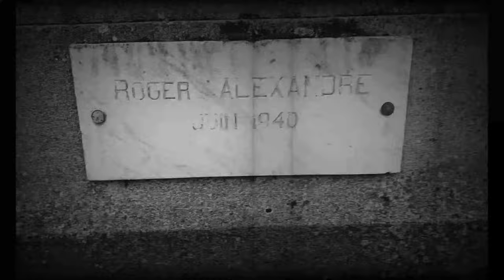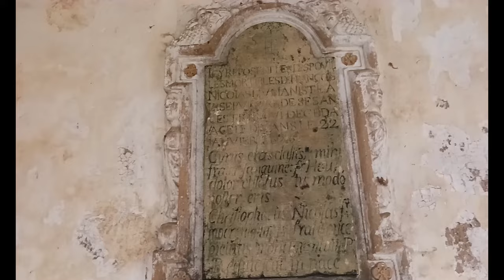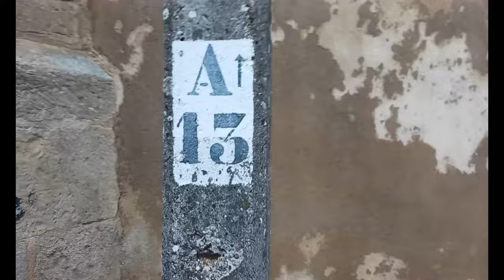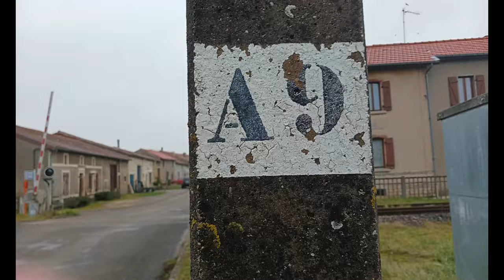LES PLUS BEAUX VILLAGES DE FRANCE 💒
Dans cette vidéo, je vous montre un des plus beaux villages de France (OLLEY en Meurthe-et-Moselle) 😊

INSTAGRAM ⚡ shorturl.at/dly34
LINKEDIN ⚡ shorturl.at/aprsZ
FACEBOOK ⚡ shorturl.at/FPX59